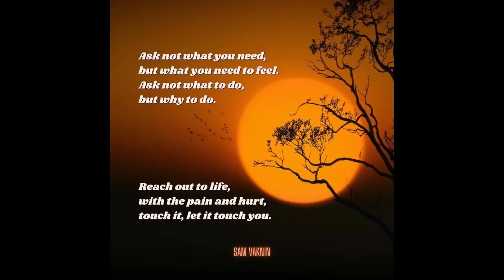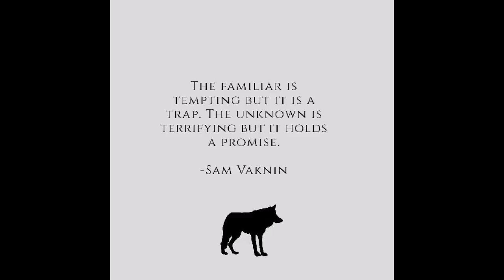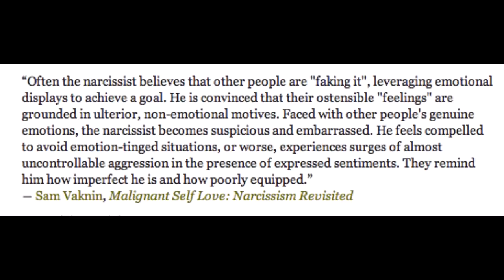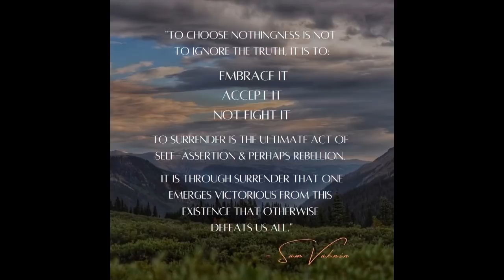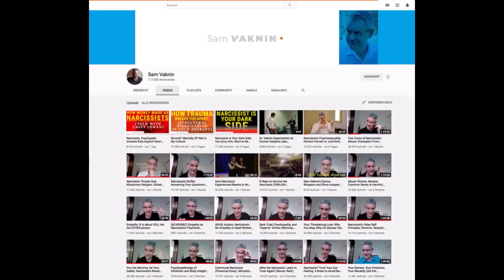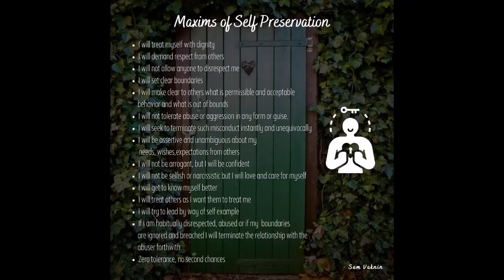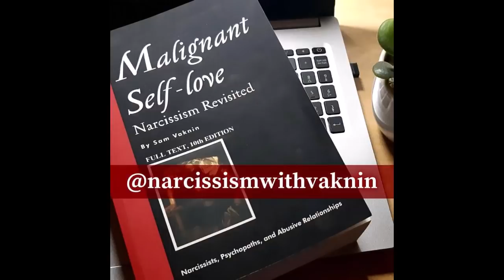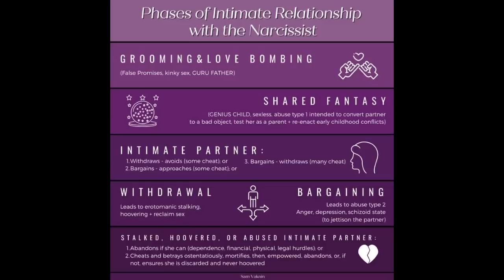Right to Suicide: Teen, Adult, State, Prevention (2nd Webinar on Mental Health and Suicidal Risk)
Social media and the devices that they run on are designed to be addictive, as many industry executives have confessed. Addiction is always punctuated by periods of withdrawal and its “cold turkey” excruciating symptoms. The correlation between all manner of addictions and suicide, or lesser self-destructive and reckless acts is well documented.

College freshmen are “overwhelmed” more than ever (41% in 2016 compared to 18% in 1985). But teens also experience performance anxiety when on social media. This is because these are competitive ecosystems where one’s social ranking is objectively determined by quantitative yardsticks, such as the number of “likes” or “friends” – and also publicly available, for all to see and opine on. Diagnosed anxiety among teens shot up 20% since 2007 and one sixth of all case are classified as “severe”. Peer pressure is ego-dystonic and is often expressed as bullying or mobbing or in other forms of aggression (such as black humor or brutal honesty). Such a toxic environment engenders a lot of destructive envy as well.

Studies show that teens nowadays are more insecure than in previous generations. They are especially concerned about their economic future. They are asocial: they prefer surfing to socializing with friends their age. Both dating and sexual activities have declined by more than 50% since 1985. Today’s teens are not used to privacy and, therefore, to intimacy. They are itinerant, peripatetic, and mature slowly (they are 3 years behind on every scale of personal development). Medically, contemporary teens are obese and have body image problems. Many more of them are on mind altering medication or drugs. These are all hallmarks of pathological narcissism. Twenge discovered that MMPI scores evince a fivefold increase in psychopathology in 2007 compared to 1938. Anxiety and depression have shot up sixfold.

Social media is amenable to mass hysteria, shared psychotic disorders (now no longer a diagnosis in the DSM 5), and the emergence of cults, including nihilistic cults, suicide cults, and death cults (such as ISIS which is a child of social media). This Proclivity is aided and abetted by two attendant phenomena: (1) Catastrophising: an end of days presentiment which is enhanced by (2) Unmooring: the profusion of fake news, truthiness, reality TV, and the narcissistic tide of anti-expertise and anti-intellectualism).

Studies are unequivocal: beyond a certain level, more screen time leads to reduced levels of happiness, life satisfaction, and self-esteem and to increased manifestations of anxiety and depression. All other off-screen activities had the opposite effects: sports, interpersonal interactions, religious services, consuming legacy print and electronic media, and doing homework.

Social media reflect our values: we prefer efficiency to quality or quiddity. Ours is a quantitative world. But some things do not lend themselves to speed or quantity: family life, romance, or friendships, for example. Modern technology was invented by schizoids: asocial, asexual, somewhat autistic recluses. Businessmen then took over from the engineers and stripped the outcome of anything that stood in the way of monetizing the maximum number of eyeballs. The result is a psychogenic chimera.

The ever-diminishing size of screens (from the cinema screen to the smartwatch) tracked the atomization of our ever more anomic and narcissistic societies. In his book “Suicide”, Emile Durkheim predicted that suicide rates in anomic societies will tend to increase. Since 2010, suicide among teens skyrocketed by 31% and became the leading cause of death among people younger than 24.

Sources

Journal of Development and Behavioral Pediatrics (National Survey of Children’s Health)

Higher Education Research Institute, UCLA

Emotion, January 2018 (Twenge, Martin, and Campbell)